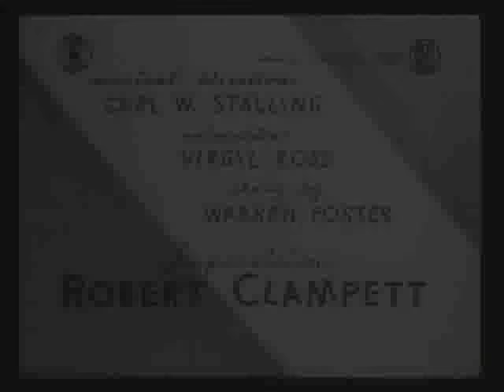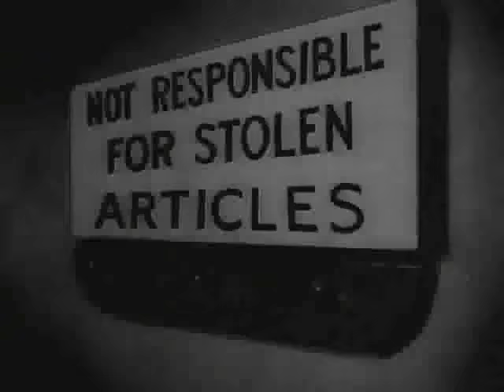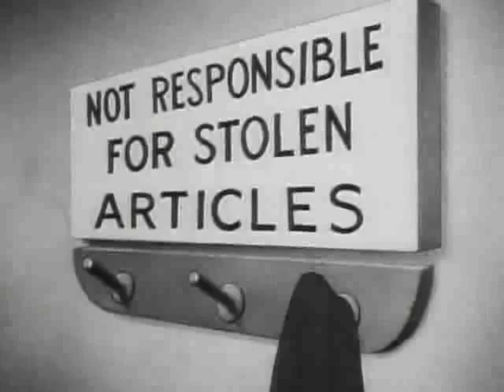Looney Tunes Nutty News 1942 cartoon OldTv Cartoons